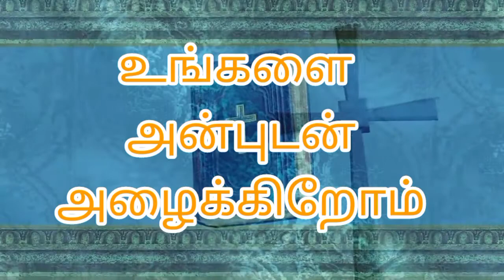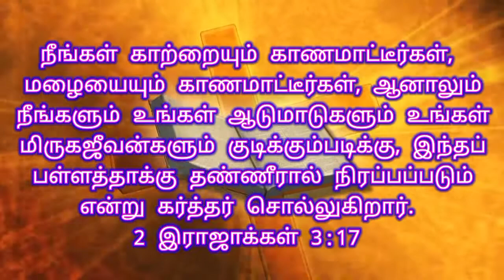06-12-2020 MORNING PROMISE WORD ,TAMIL-ENGLISH ,BIBLE VERSE Church Of God In India Trichy